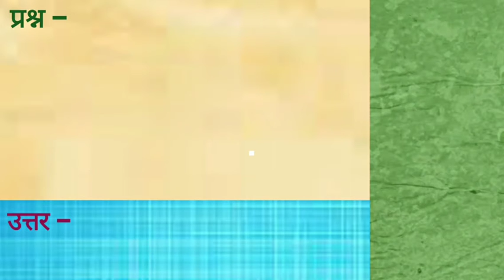There are ......... dirty marks on the table cloth . ( some , any )